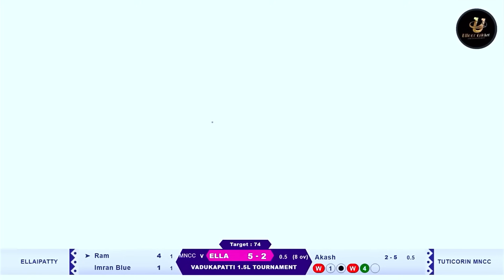Ellaipatty Vs Thutthukudi | Round 2 | Vadugapatty 1.5 LAKH Tournament | indvssl highlights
Location: வடுகப்பட்டி, புதுக்கோட்டை மாவட்டம்.

Ground : வடுகப்பட்டி

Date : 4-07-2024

Ellaipatty Vs Thutthukudi | Round 1 | Vadugapatty 1.5 LAKH Tournament | indvssl highlights